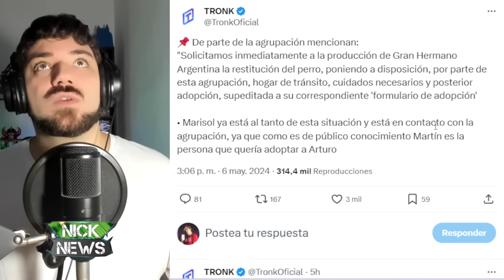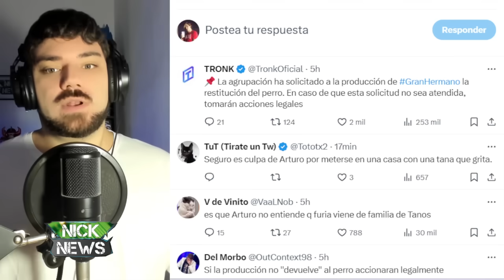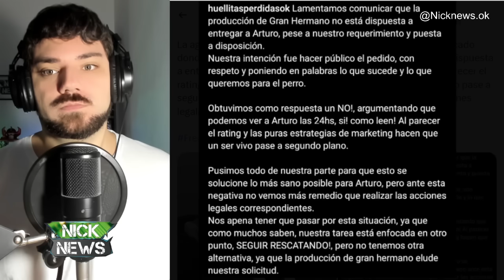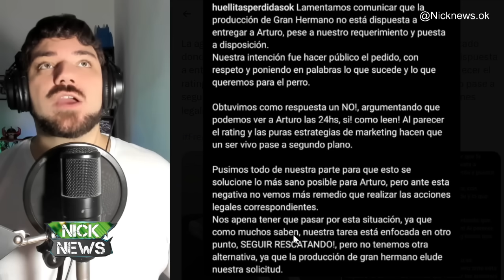URGENTE 🚨Quieren SACAR a ARTURITO 🐶 de la casa y GRAN HERMANO dio su RESPUESTA ❌